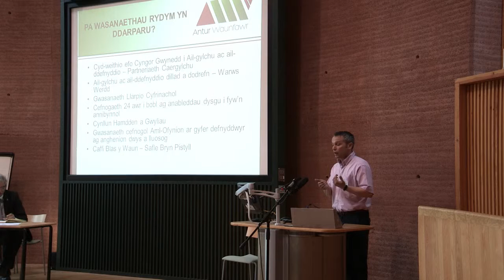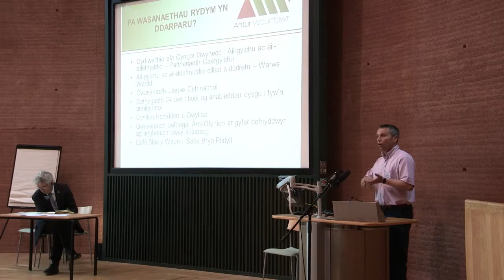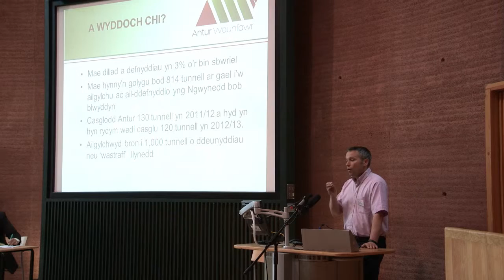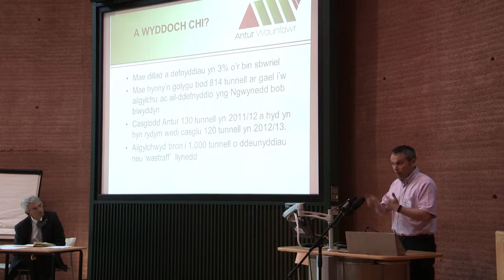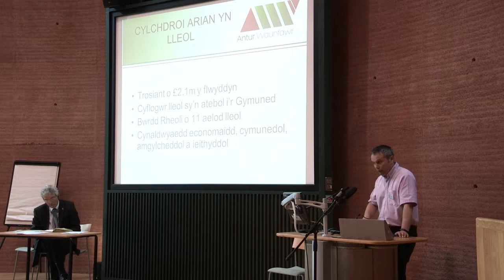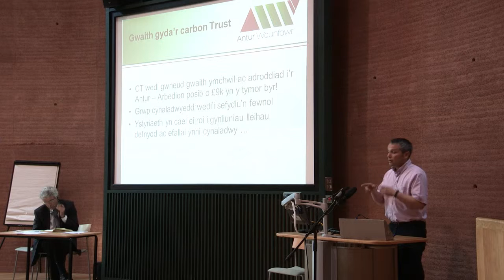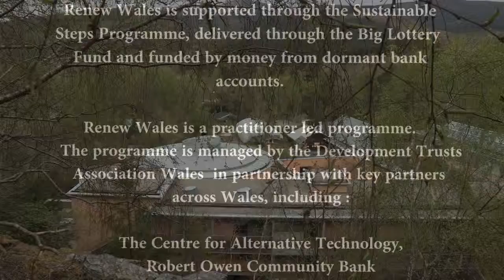Cyflwyniad Huw Davies o Gynhadledd Adfywio Cymru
Cyflwyniad Huw Davies o Gynhadledd Adfywio Cymru yn CAT ym Machynlleth ar y 9fed o Fai.